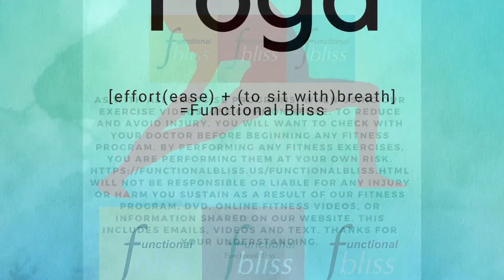Yoga with Jess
Live recorded class for Functional Bliss students. Yoga flow for strength and flexibility.